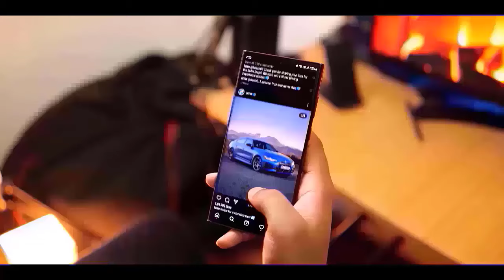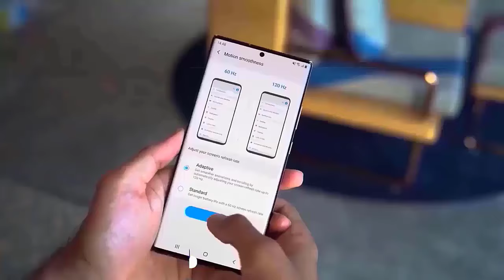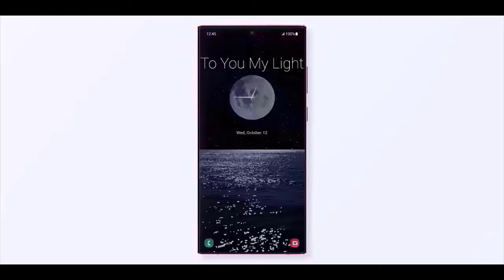Samsung Galaxy S25 Ultra - WELL DONE SAMSUNG